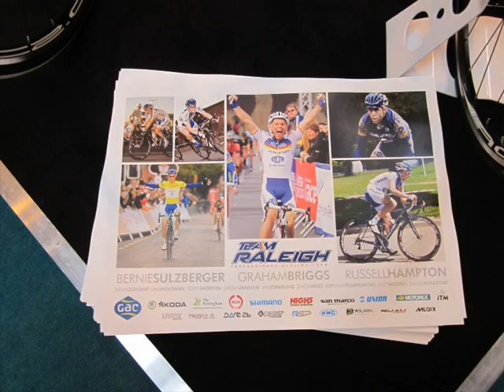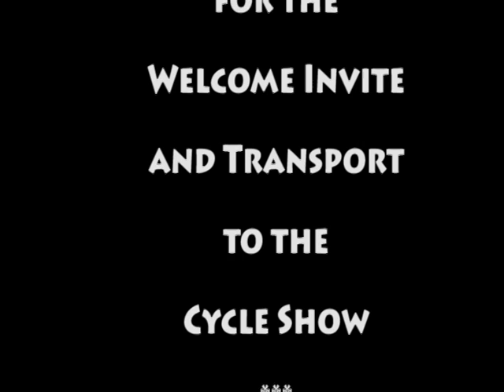Cycle Show Birmingham NEC 2012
I take-up the offer to visit a Cycle Show at the Birmingham National Exhibition Centre -
Driven there from my home on Merseyside by a Professional Driver.
Friday - and I have lots of Chances to Chat to Staff on the many Bicycle Stands -
Being a Retired Mechanical Engineer and Cycle Coach -
I Still Prefer a Quality Steel Bicycle Frame to Carbon Fibre or Aluminium Frames !